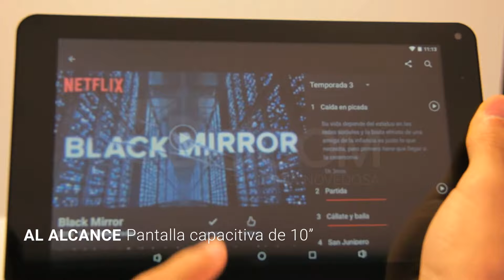Tablet GADNIC Nash 10″ – HDMI – Bluetooth TAB00032